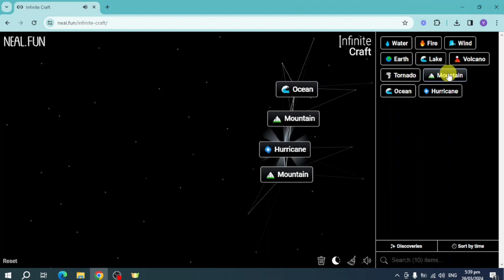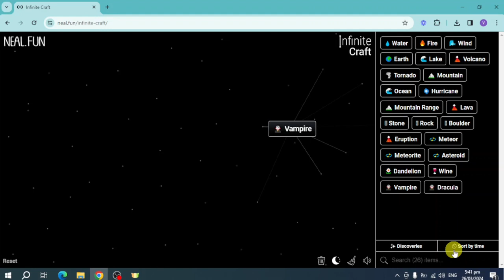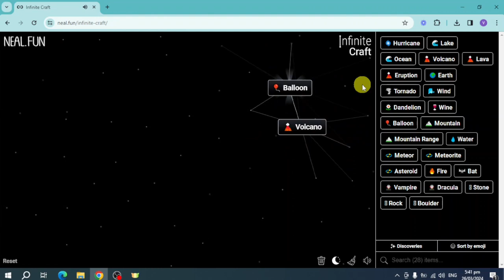How to Use Infinite Craft (Infinite Craft Tutorial)